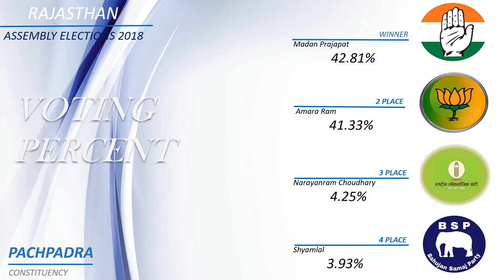PACHPADRA Assembly Constituency